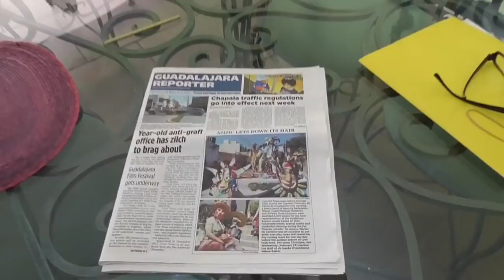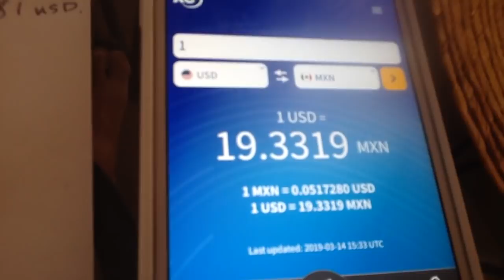Yearly Costs Ajijic Mexico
Yearly costs for our water, property tax, car registrations, and insurance.  Also a mild rant about the prices of medication in the US. Stories of retired life in Ajijic, Mexico on the shores of Lake Chapala. Projects at home in the mountains of central Mexico, our USA travels in a 40' Monaco motor home, or whatever else is on my mind today.